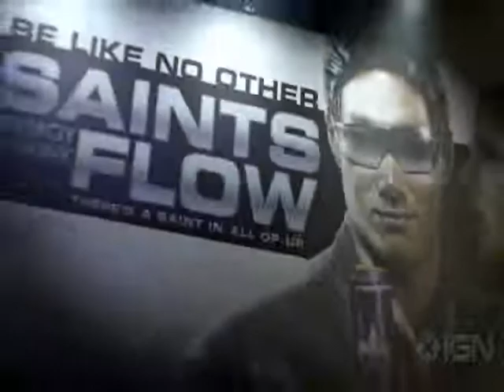Saints Row: The Thirdception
I DO NOT OWN ANYTHING IN THIS VIDEO. ok now we all know saints row the third was a really over the top game and the original trailer showed us how cool the saints are. but what happens when you put something like the inception theme over the trailer?

original video from IGN
Saints Row is owned by THQ
Inception is owned by Warner Bros.